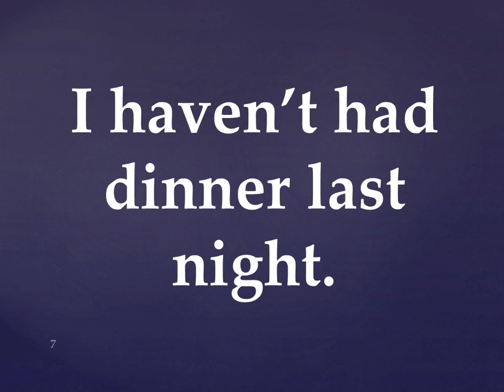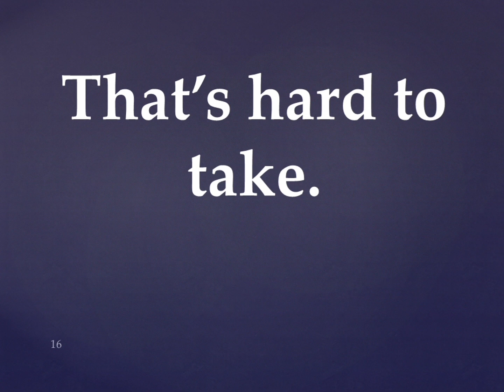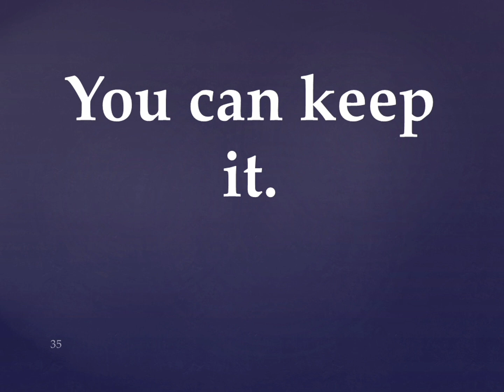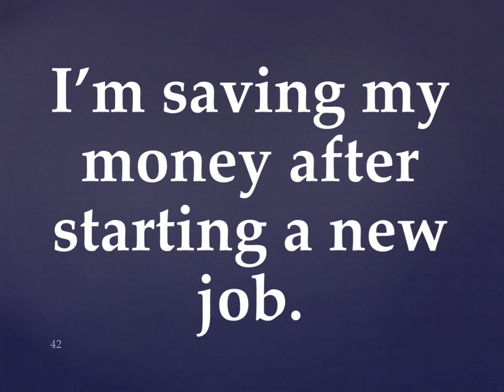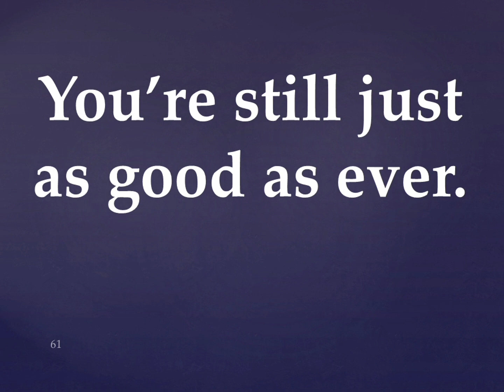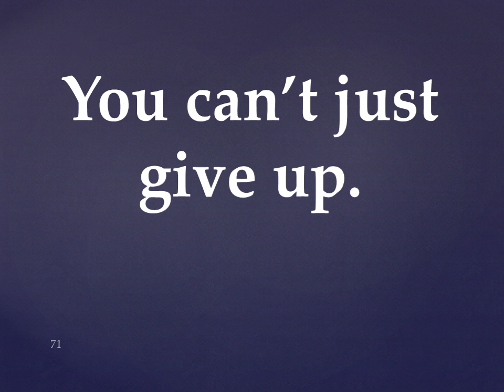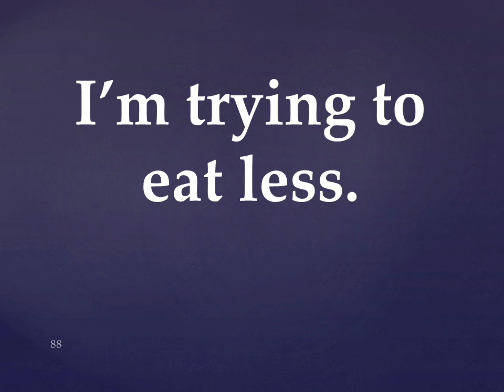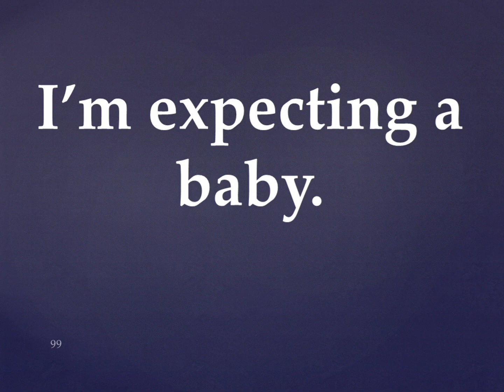Learning English Conversations - English Sentences For Speaking in Real Life